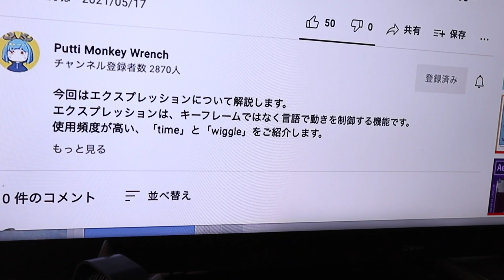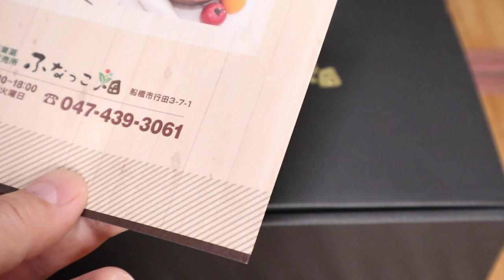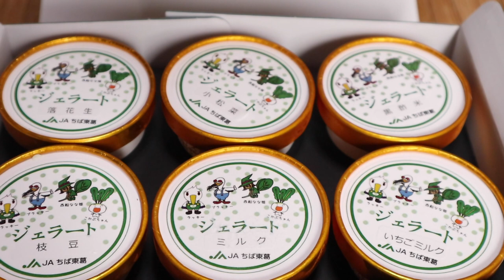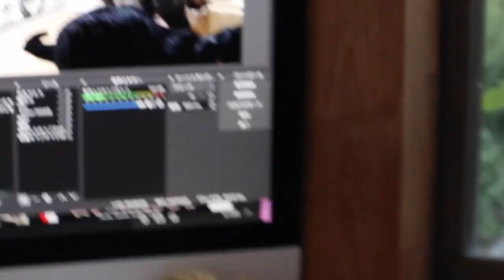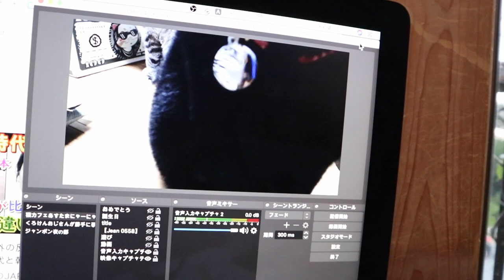ジャン＆ポンファンとの交流 月～木曜日の生配信【Jean & Pont 2592】2021/8/31 保護猫ジャンけんポン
ジャンくんとポンちゃんの生の姿をお楽しみください。
それからおいしいジェラートをありがとうございます！